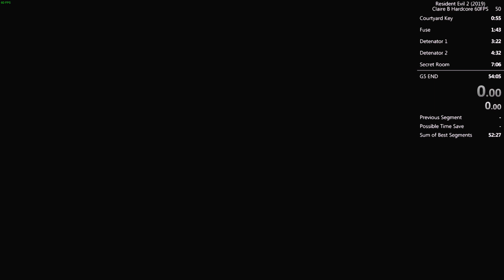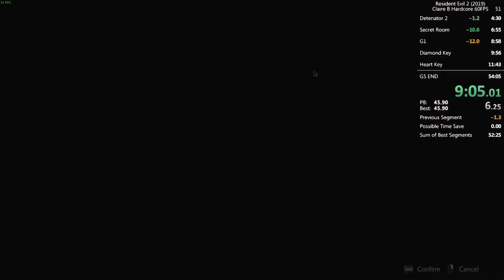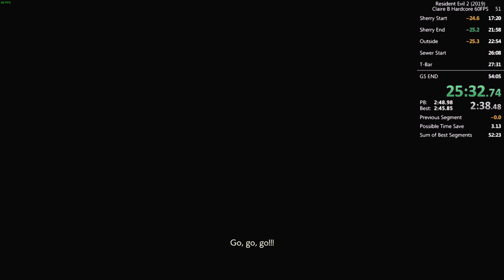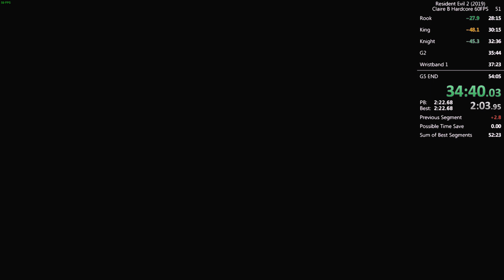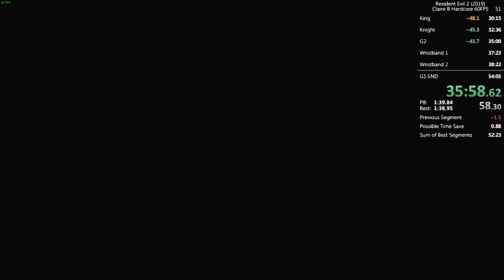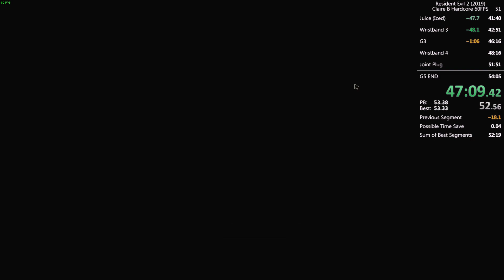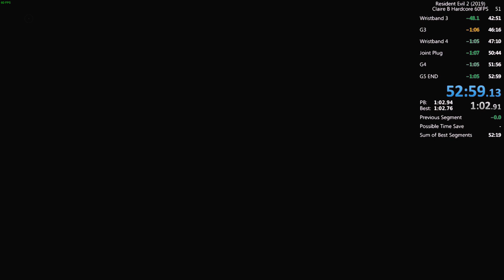Resident Evil 2 Remake : Claire B Hardcore - 52:59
PC 60 FPS.
Well, I didn't know I can save that much time in the RPD.

I was only trying to save time in the sewers and G3.
I also got lucky in the lab, 1 flash worked because the zombies are far away.